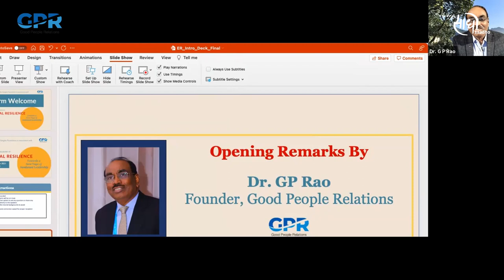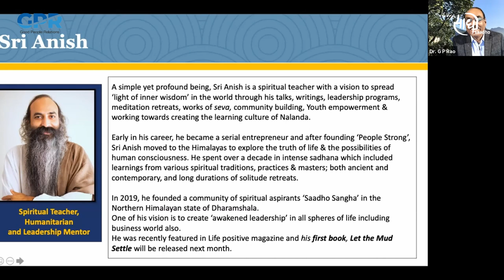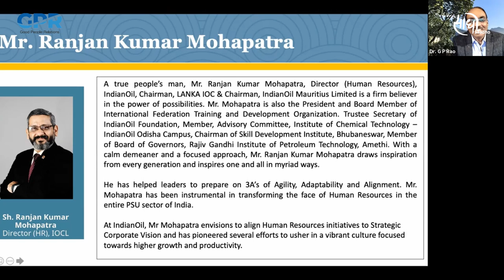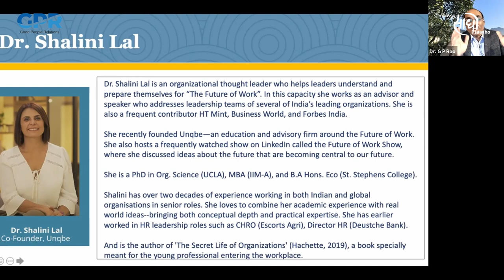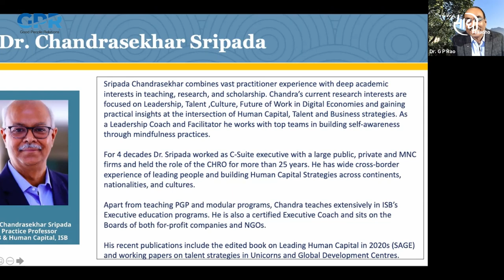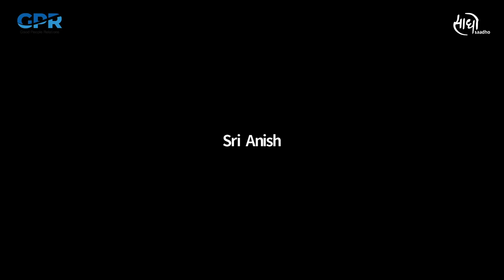Emotional Resilience | Leadership Awakening Series | Sri Anish | Corporate dialogues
On Sunday, 7th Nov 2021, Saadho Sangha Foundation and GPR had the privilege of hosting our 3rd Leadership Round Table Discussion on Emotional Resilience - in our series of 'Awakening the Leadership'. We were honored by the presence of our esteemed panelists; Mr. Ranjan Mohapatra, Dr. Shalini Lal and Dr. Chandrashekhar Sripada.

Sri Anish set the context with 4 enlightening stories and moderated the discussion and Dr.GP Rao very craftily introduced all the speakers in his signature style. The deep engagement from all participants was evident by huge number of questions and appreciative comments.

In this enriching session we discussed the need for more awakened leaders to deal with the constantly changing reality as we are entering into a new Yuga of corporate life. Our honorable Panelists enlightened us with some inspiring stories and experiences from their personal and professional life, along with some practical tips and best practices on developing Emotional Resilience as part of organisational culture and personal evolution. Among so many important learnings, one was how to transform the energy of negative emotions to positive.

The insights that came out of this session are so rich that we could not resist sharing it with the larger community.

Here's the complete video of the panel Discussion. We would love hear your stories and experiences of Emotional Resilience too. You can post them in the comment section below.

Sri Anish is a visionary, a spiritual teacher, a public speaker, an author, mentor & friend to all.

An ex-corporate executive & entrepreneur, Sri Anish, at the peak of his career was guided to move to Himalayas for his Sadhana. A simple yet profound being, now, he is continuously working towards 'raising collective human consciousness' by spreading the 'light of inner wisdom' and making this world much more harmonious, beautiful & awakened.

He has a vision to re-establish Dharma (highest wisdom) as the basic principle for living and has initiated a spiritual community (Saadho Sangha) and many other works towards this vision.

Follow Sri Anish's other social media handles for all updates, events, live programs & be a part of this collective journey !